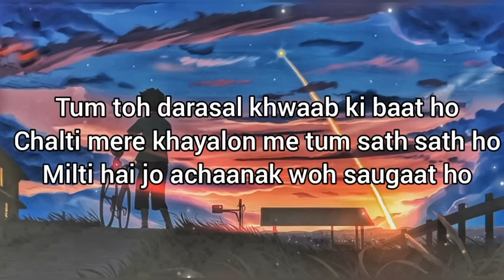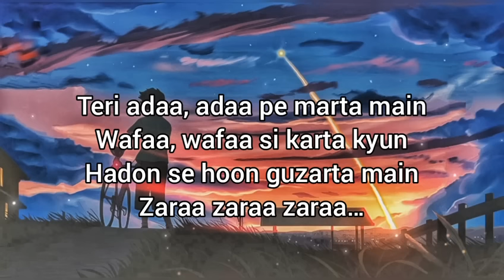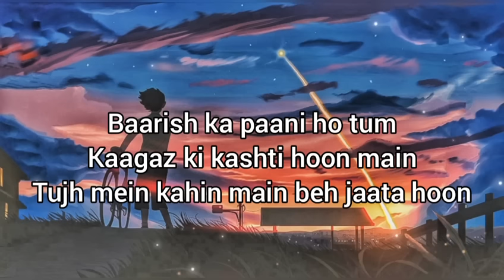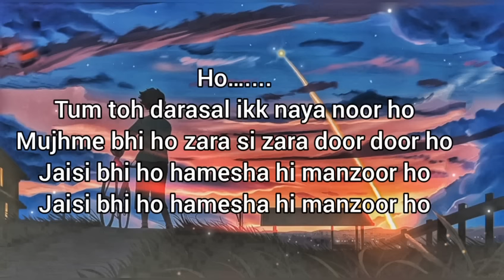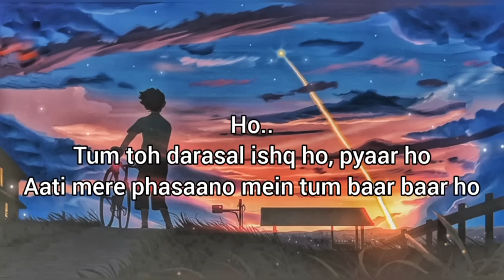Teri Ada Ada Pe Marta Mai {Slowed + Reverb} With Lyrics | Atif Aslam Relax/Chill 🎵🎧 | SR Relax Vibes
Teri Ada Ada Pe Marta Mai With Lyrics | Atif Aslam {Slowed + Reverb} Relax/Chill 🎵🎧 | SR Relax Vibes

Original Credits
Movie -  Raabta
Music on - T-series
Liscened to - Tseries music